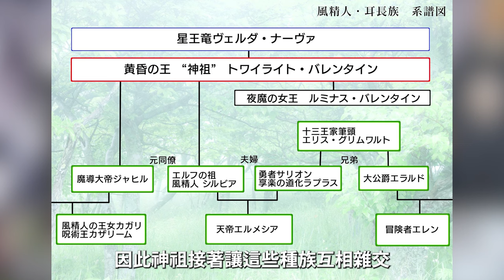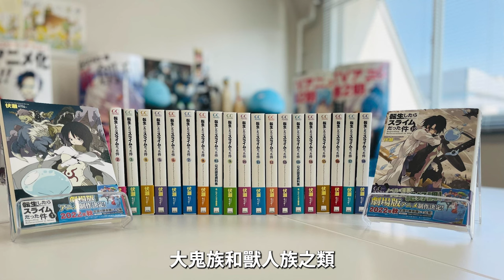萌王世界哪來那麼多奇葩種族！原來都是百合女魔王老爹乾得好事！史萊姆全種族進化史大解析（上）【轉生史萊姆】【史萊姆第三季】【魯米納斯】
路哥聖劍威猛震懾眾學弟 不愧是男人中的男人！一對二特別授業 伊吹堀北累到趴下【實教二年级11卷09】【實教第三季】

幹死索菲亞後男主突然開竅！爽快答應後宮陪寢獻身第一次！？和妻龍蛛終成一家人【小說劇情10】【月光下的異世界之旅】

變態龍魯特偷窺男主戰鬥興奮到脫衣性轉！渴望給男主生娃！索菲亞領域展開無限劍製被男主直接射爆！【小說劇情09】【月光下的異世界之旅】

索菲亞4大上位龍力量全開依然被男主摩擦暴打！女魔將羅娜被男主兇猛實力嚇得倉皇撤軍【小說劇情08】【月光下的異世界之旅】

高圓寺任意妄為氣炸學長嚇壞學弟！路哥突然被學弟奉為偶像受寵若驚【實教二年级11卷08】【實教第三季】

路哥答應幫橋本窺探坂柳！鬼龍院學姐盛情相邀路哥幹事業！？【實教二年级11卷07】【實教第三季】

渣男勇者垂涎洗腦索菲亞不成  被她打得跪地自爆！男主在戰場認出女勇者就是學姐【小說劇情07】【月光下的異世界之旅】

迪亞佈羅手下一個比一個不正常！原初之黑眷族的變態個性與異常進化大揭秘【轉生史萊姆】

亞空軍團決戰魔族大軍開戰！男主又遭垃圾女神綁架！索菲亞御劍再度登場【小說劇情06】【月光下的異世界之旅】

對高圓寺發起最終通牒！苦口婆心卻碰了一鼻子灰！路哥決心排除這個不聽話的牛掰【實教二年级11卷06】【實教第三季】

橋本輔助路哥備戰與南雲決勝負！鬼龍院學姐作陣背後  白屋學妹天澤又趁機搞事【實教二年级11卷05】【實教第三季】

【月光下的異世界之旅】男主救王子意外享受殺必死  ！王子竟是女兒身！黑蜘蛛娘意外得知女勇者和她閨蜜同一個名字 【小說劇情05】

前任總隊長東家老祖母到底有多變態恐怖！最強蘿莉婆婆東海桐花實力與返老還童真相大揭秘【東海桐花】【魔都精兵的奴隸】【前任總組長】

【月光下的異世界之旅】男主遭魔族算計  學園都市遭遇怪物侵襲！男主一怒之下決定收復被魔族佔領的父母故鄉【小說劇情04】

南雲與路哥的最後的一對一較量一觸即發！路哥承認南雲靠譜以前錯怪他！？【實教二年级11卷04】【實教第三季】

椎名日和股暴漲！原來椎名才是和路哥最般配的女主！輕井澤擋住一之瀨有殺出新強敵！【實教二年级11卷03】【實教第三季】

【月光下的異世界之旅】连布朗特姐姐实力碾压成为学园最强！看得腹黑皇女莉莉分外眼红想占为己有！还计划靠近男主【小說劇情03】

反差破壞力下男主哪能不童貞淪陷！看似兇暴的不良隊長實屬賢惠靠譜的純情御姐！腰帶女主又被逆襲【上運天美羅】【魔都精兵的奴隸】【二番組長】

男主陪變態龍魯特一起逛祭典激怒後宮！龍女巴為了找到亞空最合適氣候地點要夷平魔族領地【小說劇情02】【月光下的異世界之旅】

橋本道出下定決心做二五仔的真正原因！原來還留了一招神秘王牌！？【實教二年级11卷02】【實教第三季】

路哥老爸預備再度來襲非讓兒子退學不可！？實力至上主義教室最新二年級篇11卷開局就來大伏線【實教小說最新解說】【實教第三季】

【月光下的異世界之旅】男主學生河邊練級遭遇龍族強襲！垃圾女神神殿被男主存在震懾【小說劇情02】

女二親媽最強人妻隊長東風舞希母愛如山！把男主當親兒子  餵奶PLAY親子蓋飯獎勵一次比一次刺激！【魔都精兵的奴隸】【魔防隊總組長】

【月光下的異世界之旅】【漫畫93話】男主為了一盤咖喱讓後宮妹子當眾爆衣切腹！？亞空天氣異常真相判明！竟然是男主那個原因

神秘來電者將是路哥最大的威脅！？四季最大伏筆！新一年級幕後終BOSS石上京身份與實力大揭秘【實力至上主義教室】【實教第三季】【綾小路】

路哥從何時起預謀轉班  轉班目的讓人震驚！實教男主轉班經緯結果大解析【實力至上主義教室】【實教第三季】【綾小路】

【月光下的異世界之旅】【漫畫92話】黑蜘蛛娘澪摸魚貪吃引發兩場血案！？得知小弟萊姆不做人男主暴怒！？

同是霓虹社畜大叔轉生無稽之談 只是相見恨晚！萌王骨王結成異世界最強聯盟！？究極聯動感淚大結局【史萊姆官方聯動Overload（下）】

安茲帶後宮團進軍魔國聯邦！被利姆露守株待兔殺個措手不及！？骨王萌王大戰三百回合！【史萊姆官方聯動Overload（上）】

看似小氣的酒鬼小老弟卻是有妻有娃的靠譜成年人！？三個女兒都成年一個比一個可愛！老婆出奔原因太八卦！？【奇爾查克】【迷宮飯】

路哥公認的終BOSS候補高圓寺六助的真正實力到底有多強！作弊計劃遭遇滑鐵盧只好不裝蒜全力肝！？【實力至上主義教室】【實教第三季】【綾小路】

摸魚黑皮森鬼妹子陰差陽錯招徠超萌貓咪人！男主甩鍋從者不成反被出賣【漫畫91話】【月光下的異世界之旅】

異世界迷宮廚神大爺還有超級呆萌的一面！？先西的料理秘訣不幸過去大解析【迷宮飯】【舌尖上的迷宮】【迷宮料理人】

人稱地球答案女版五條山城戀  遇到男主秒變M狗讓同人本子都沒她刺激會玩  被擼多少次都不罷休誓要征服男主【魔都精兵的奴隸】【魔防隊總組長】

實教最大π女主佐倉為何被獻祭！退學真相與今後再登場詳解！退學只是開始！？【實力至上主義教室】【實教第三季】【綾小路】

龍園人氣異常與出生驚天大揭秘！和路哥偷偷計劃的8個億大作戰全貌【實力至上主義教室】【實教第三季】【綾小路】

連佈朗特姐妹嚇跑所有向男主求婚的路人妹子！男主學生為了戰勝龍女巴眷族不惜dis女神【漫畫90話】【月光下的異世界之旅】

最慘妹妹法琳被親哥和閨蜜弄得死了又活，活了又死！？最後被做成了美味大餐供大家食用！？【迷宮飯】

用最強能力交出最渣成績的變態傲嬌妹控東八千穗！沒能發揮真實力的原因竟然是！？魔都最強東家來歷秘密全解【魔都精兵的奴隸】

平田洋介令人咋舌的過去與黑化真相！好基友與路哥剪不斷理還亂的關係大揭秘【實力至上主義教室】【實教第三季】【綾小路】

老師利誘套路男主失敗反遭大羞辱！淪為●●言聽計從！茶柱老師驚天過去與路哥關係大揭秘【實力至上主義教室】【實教第三季】【綾小路】

洶湧女魔將利誘男主反被套路！●●白給还答應幫男主與魔王牽線搭橋【漫畫89話】【月光下的異世界之旅】

迷宮飯魔物料理全解析！不怕不能吃就怕你想不到的神奇魔物全席宴！？【迷宮飯】

【魔都精兵的奴隸】實力一個比一個變態逆天！福利一個比一個刺激升天！魔防隊全組長到底誰最給力

最了解路哥本性實力的竟然是！？目前為止知道路哥真正實力的角色全解【實力至上主義教室】【實教第三季】【綾小路】

實教唯一良一之瀨帆波被甩後覺醒恐怖大逆襲！不得到路哥誓不罷休！？ 【實力至上主義教室】【實教第三季】【綾小路】

龍女巴真能給男主傳宗接代！曾給勇者生娃的萬色龍親身證明！男主回地球可能性低到絕望【漫畫88話】【月光下的異世界之旅】

【迷宮飯】舌尖上的天才藝人差點黑化成終BOSS！馬露希爾的才能過去與男主關係發展全解析

從牛頭人到被妹子穿的聖衣還能和女主人合體！？被不同女主人騎用的全十二種變身的性能與獎勵全解！最猛最洶湧的竟然是！？【魔都精兵的奴隸】

實教第一渣山內春樹來歷是比路哥還牛的黑屋生   最大謎團是他到底憑什麼入得學【實力至上主義教室】【實教第三季】【綾小路】

最讓人震驚的退學者竟然是！？原作最新為止退學者原因下場全解！一個比一個慘！【實力至上主義教室】【實教第三季】【綾小路】

【月光下的異世界之旅】可男可女千年前還當過人妻的變態萬色龍   當著後宮們的面想強犯男主  ！？【漫畫87話】【月光下的異世界之旅】

【迷宮飯】變態吃貨男主靠食慾和魔物愛無雙最終稱王！萊歐斯的身份來歷和實力徹底解析

【魔都精兵的奴隸】一來就搶走頭號女主寶座！轉頭就向男主親姐提親！六番隊長出雲天花人氣與實力大解析

削髮後直接爆種覺醒升級當女主！？沒有男主照樣逆襲！堀北鈴音驚天成長歷程全解析【實力至上主義教室】【實教第三季】【綾小路】

實教真女主角逐最終路死誰手！衛冕輕井澤，路栖法還是逆襲一之瀨！？十大真女主最新狀況全解析【實力至上主義教室】